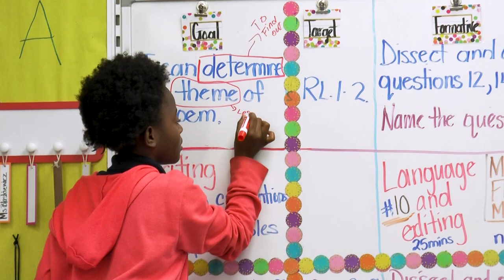Lakewood Park Elementary - 2023 St. Lucie Public Schools promo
Welcome to Lakewood Park Elementary, “The Heart of the Park,” located in Fort Pierce, Florida.

Lakewood Park is a Pre-K thru 5th grade, kindness focused, top choice, premier education center that prepares and motivates all students for a rapidly changing world. We believe students should be engaged in meaningful and relevant learning experiences with high expectations to ensure growth. Communication between parents, staff, and community members is essential in order to provide a safe, respectful, and nurturing environment that builds foundational skills for lifelong learning.

Students at Lakewood Park are offered the opportunity to learn beyond the basics. Resource classes include Music, Media, STEAM, and Physical Education giving the students a well-balanced learning experience.

Lakewood Park is committed to excellence in core academics. Our instructional staff develops and implements researched-based strategies that promote student engagement and learning. In addition, we offer students state-of-the-art learning with a digital device for each student. This incorporation of technology allows our students to learn advanced skills that prepare them for life-long learning.

We believe students should be engaged in meaningful and relevant learning experiences with higher expectations to ensure growth. Lakewood Park Elementary supports and provides continuous improvement towards learning, relationships, and the successful development of the whole child. Our school atmosphere and the way individuals interact on our campus reflect our core values.

Today's Learners. Tomorrow's Leaders. We Are St. Lucie Public Schools.